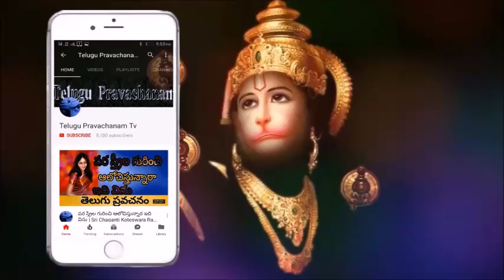గౌతమ మహర్షి జీవితం గురించి ప్రతి ఒక్కరు తెలుసుకోవాలి Sri Chaganti Koteswara Rao Speeches latest